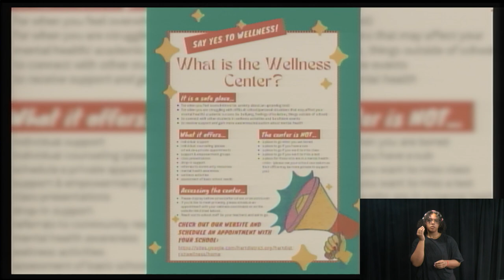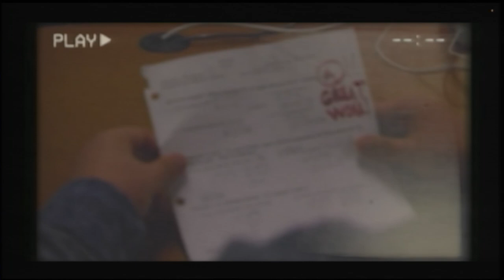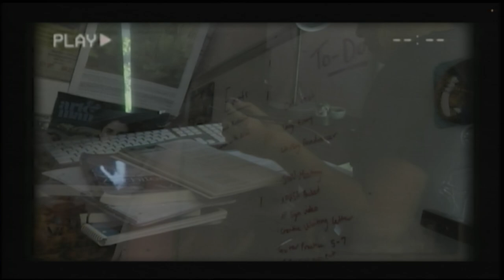Daily Show for Friday, August 16th 2024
Reporters: Priscilla Penate, Cardan Watson, Zach Kuhn
Segments: Serenity Space, with Mrs. D, Sheriff's micro mobile devices PSA